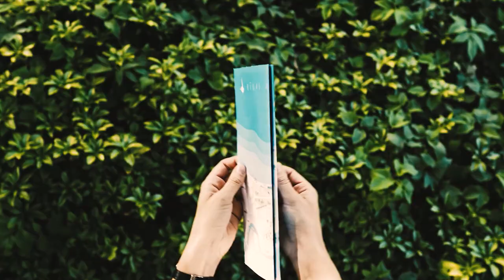Official Trailer: EuroBeachVolley 2020 - Back in Jurmala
In exactly one week, the much anticipated EuroBeachVolley 2020 kicks off in Jurmala, Latvia! Join the best Men and Women European teams in their attempt to go for Beach Volleyball glory once again.